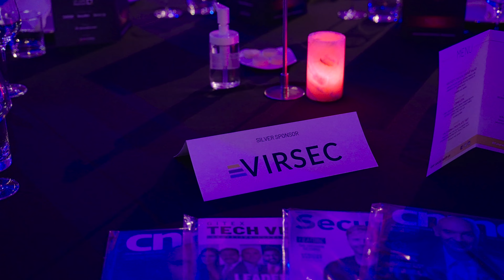Future Enterprise Awards 2022